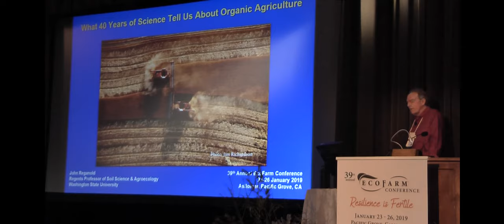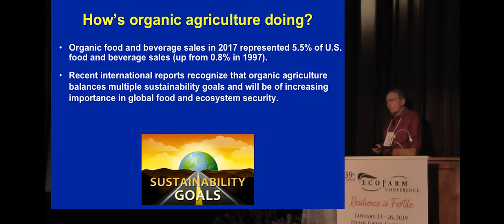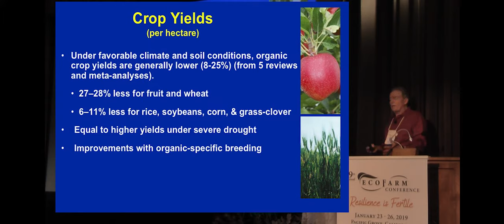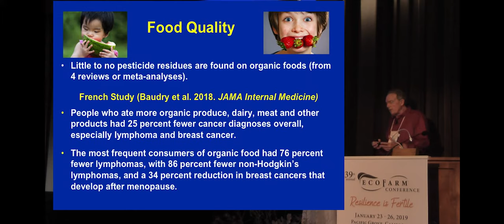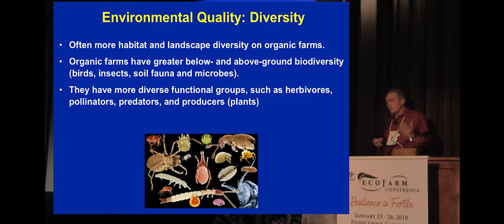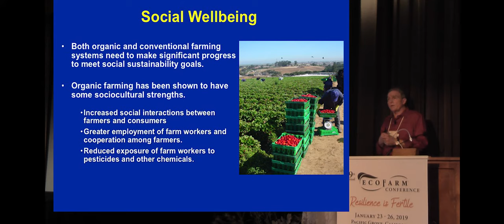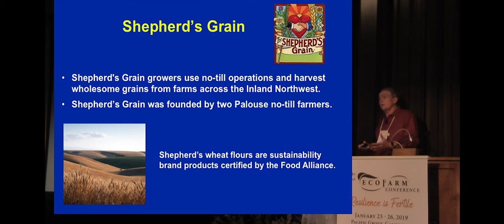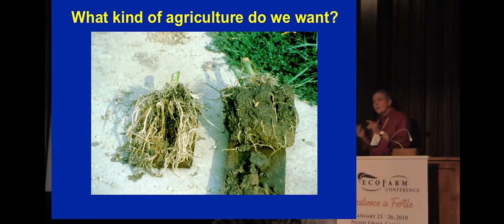Dr John Reganold - What 40 Years of Science tells us about Organic Agriculture - EcoFarm2019 Keynote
Certified Organic production has advanced significantly over four decades, delivering good commercial yields while enhancing the agro-ecosystems in which organic foods are grown. However, might our organic community hold an outsized view of these accomplishments and their applicability in feeding 7 billion humans? John Reganold has assessed our global foodscape, which between crops and livestock commands some 40% of the planet’s dry land surface. He concludes that a comingling of innovative farming systems will be required to aspire to global food and ecosystem security in the 21st century. How can research and production communities meet this challenge? What is your role?

John Reganold’s passion for soil science and agriculture shaped an extraordinary career, beginning with a Ph.D. in Soil Science from the University of California at Davis. He is currently Regents Professor of Soil Science and Agroecology at Washington State University, the first US institution of higher learning to offer a degree in organic agriculture. He has devoted 30-plus years to blending innovative teaching and research on soil quality and sustainable farming systems into the mainstream of higher education and food production. Dr. Reganold has published extensively in scientific journals, magazines, and books, including Science, Nature, and Scientific American.